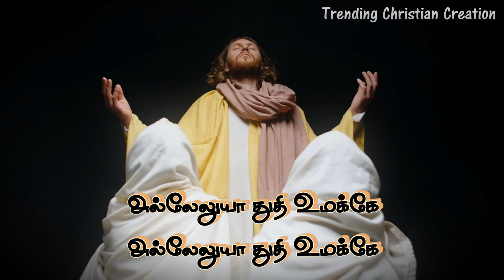Kai Neetti thooki | Vaalakkamal | Christian Song Tamil Whatsapp Status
| Christian Song Tamil Whatsapp Status | Christian Whatsapp Status